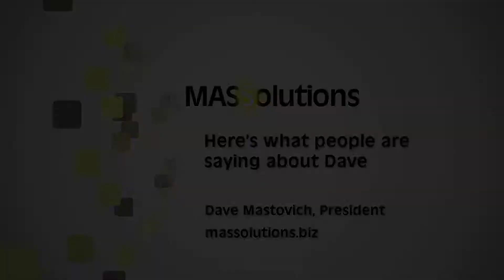What Audiences are Saying